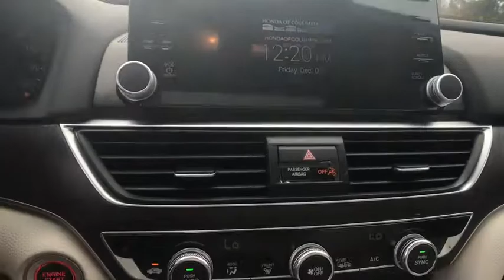2018 Honda Accord Columbia, Lexington, Irmo, West Columbia, Aiken, SC 3018279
2018 Honda Accord EX-L 30/38mpg** 38/30 Highway/City MPG**